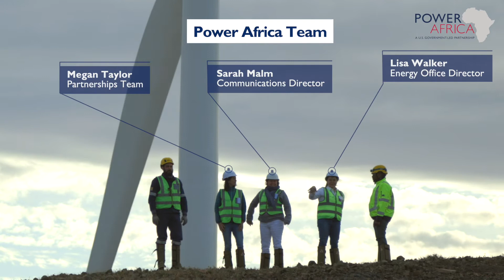Karusa Wind Farm Site Visit with Enel Green Power's Israel Thothela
Power Africa's support to the Karusa Wind Farm, began before the project was built. Now, turbines are turning and clean power is pumping into South Africa’s grid.

Our Communications Director, Sarah Malm, Energy Office Director, Lisa Walker, and Megan Taylor from our Partnerships Team visited Karusa to get up close to these gentle, clean power producing giants that hug South Africa's Karoo landscape.

This wind farm, developed by our partner Enel Green Power, pushes 147 MW of renewable energy into South Africa's electricity grid. The turbines, manufactured by Vestas, another of our partners, are the largest on the African continent.

Israel Thothela, Plant Operations & Maintenance Manager, explains why South Africa needs more clean energy like this, and highlights that the country's energy transition could alleviate poverty and create jobs, particularly in communities around power plants such as Karusa.